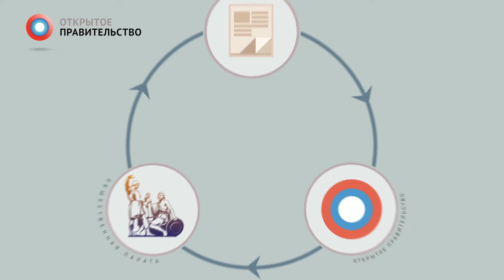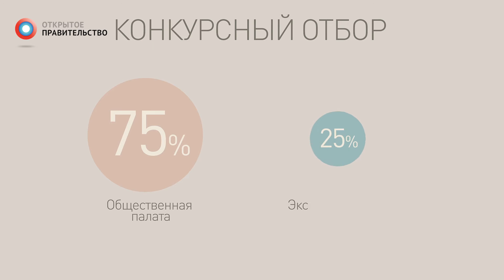Общественные советы: «Перезагрузка»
Под эгидой Открытого правительства совместно с Общественной палатой РФ происходит «перезапуск» общественных советов при федеральных министерствах и ведомствах. Подробности